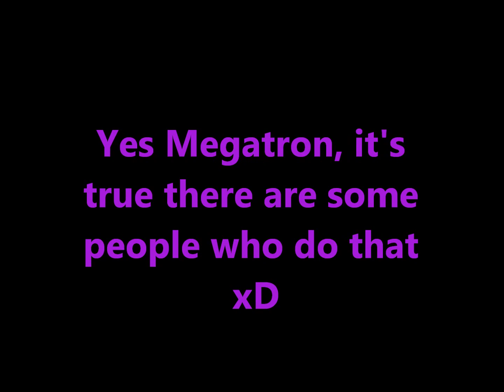Megatron's Comin' In Hot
Song: Comin' In Hot
By: Hollywood Undead